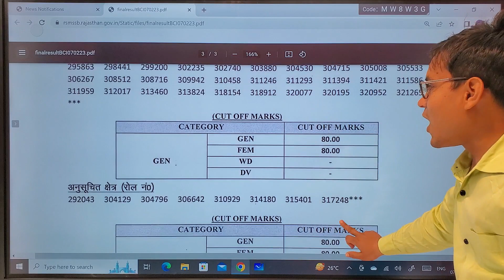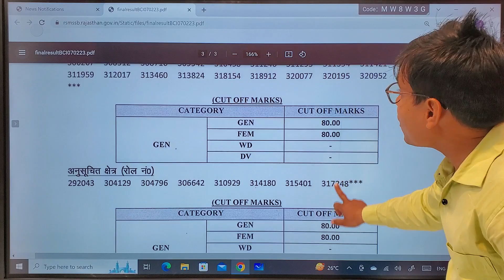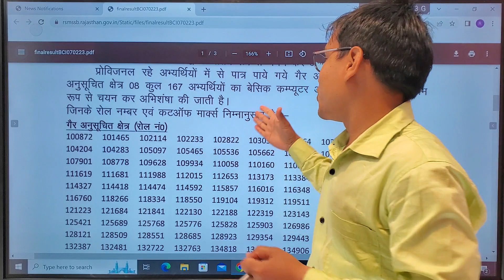computer anudeshak result 2023 / Basic Computer instructor Final Result Cut Off Selected Roll Number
computer anudeshak result 2023 / Basic Computer instructor Final Result computer anudeshak result 2023 / Basic Computer instructor Final Result Cut Off Selected Roll Number

basic Computer Teacher Final Result Out | Computer Teacher Final Cutoff

Computer instructor | computer instructor final result | computer instructor joining date |

computer teacher result,computer teacher latest news,computer instructor result,
computer teacher result kab aayega,computer teacher cut off 2023,
computer anudeshak result,computer teacher cut off,
computer teacher result 2023,computer teacher vacancy,
safe score for rajasthan computer teacher,computer instructor latest news,
computer teacher,computer instructor cut off 2022,computer teacher result update,
computer instructor result 2023,
ia vacancy 2023,ia vacancy latest news,rajasthan ia vacancy 2023,
rajasthan ia vacancy 2023,ia vacancy 2023,suchna sahayak vacancy 2023,suchna sahayak vacancy 2023,
information assistant vacancy 2023,ia vacancy in rajasthan 2023,ia vacancy in rajasthan 2023,
ia vacancy,ia vacancy in rajasthan,ia new vacancy,rsmssb ia vacancy,
rajasthan ia vacancy 2023 syllabus,information assistant vacancy 2023,suchna sahayak vacancy,
computer teacher latest news,computer teacher cut off,safe score for rajasthan computer teacher,
computer teacher result kab aayega,computer teacher cut off 2023,computer instructor latest news,
computer instructor result 2023,rajasthan 10157 computer teacher bharti latest update,
rajasthan computer anudeshak exam news,rajasthan computer anudeshak bharti latest update,
computer instructor latest news,computer instructor latest news today,
computer teacher latest news,computer anudeshak today news,computer teacher latest news today,

कंप्यूटर अनुदेशक रिजल्ट जारी | basic computer instructor result | computer teacher result update
Computer Anudeshak Final Result out | Computer Anudeshak Cut off | RSMSSB Computer Instructor News
Computer instructor Cut off After Final Result | Latest news Basic computer instructor |Final Result
Final Selection In Basic Computer Instructor